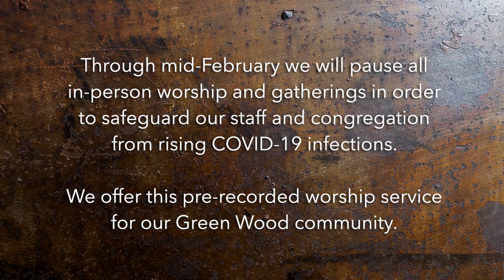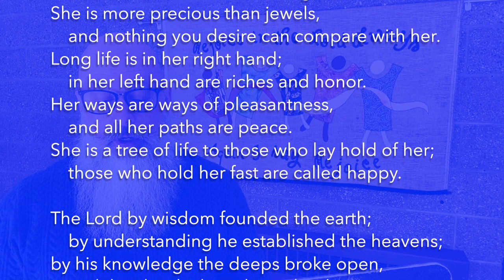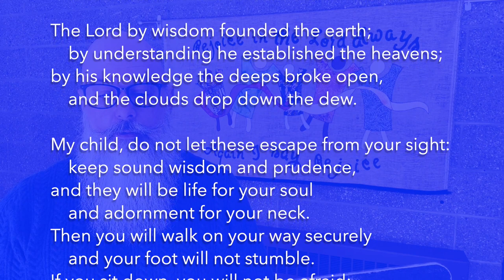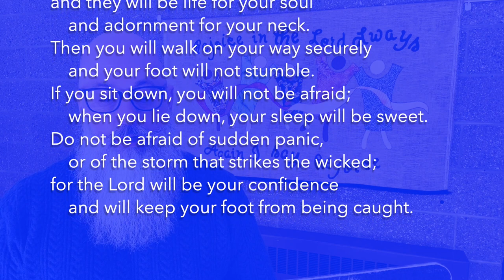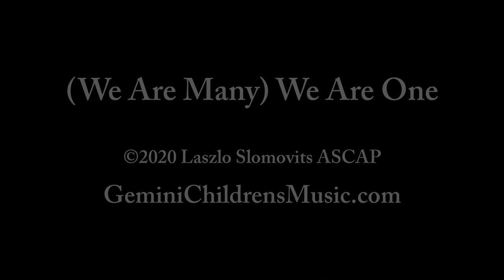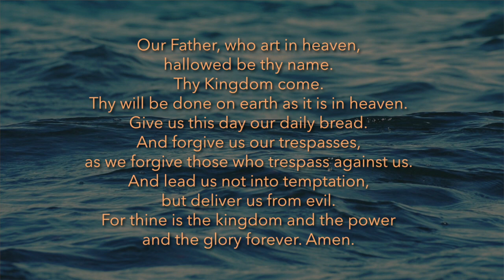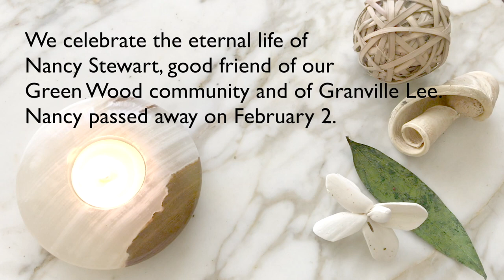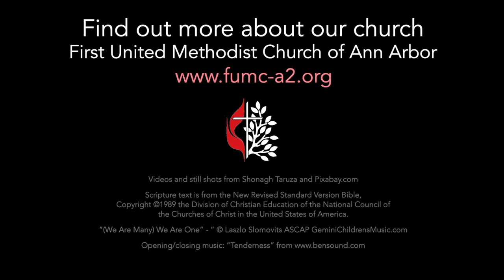FUMC A2 Green Wood Worship - February 12, 2022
Welcome!

Our sermon series is called “Care of the Soul.” We will explore how we can open ourselves up to God and care for our souls in the midst of struggles and troubling times. We will address subjects such as how our faith guides us in practicing self-compassion and self-care; dealing with regrets and forgiveness; how to develop healthy boundaries and find peace.

We often hear of wisdom as one dimension of faith, but what do we mean by wisdom?  How do we become wise?  What wisdom have we gained through the experience of living through a global pandemic? Join us as we explore seeking wisdom as soul-care. Rev. Tim Kobler preaches at Green Wood.

Your generosity makes our ministry possible — thank you.

To find out more about studies and events mentioned in the announcements or in slides at the end of the service, please or look for them on our events page

For more information about First United Methodist Church of Ann Arbor, please see our

Copyright Information for February 12, 2022:

Videos and still shots from Shonagh Taruza and Pixabay.com

Scripture text is from the New Revised Standard Version Bible,
the Churches of Christ in the United States of America.

This pre-recorded service was produced with Final Cut Pro by staff and friends of First United Methodist Church of Ann Arbor